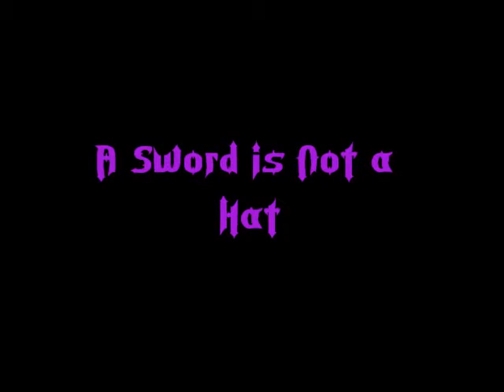Kamrah - Sword Workshop Promo - Beyond Basic Sword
Kamrah's Sword workshop, Beyond Basic Sword! Take a look and see what you can learn in this advanced belly dance sword workshop.